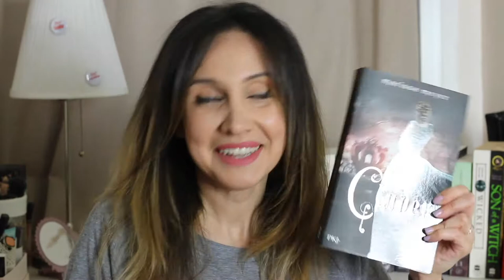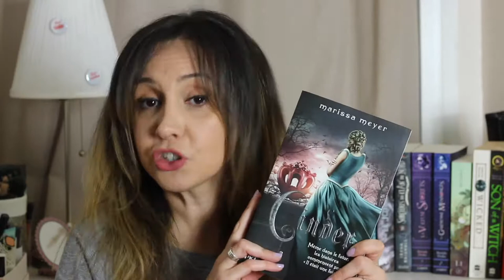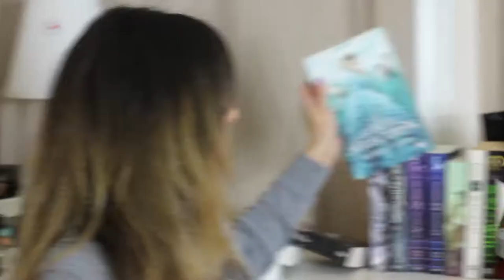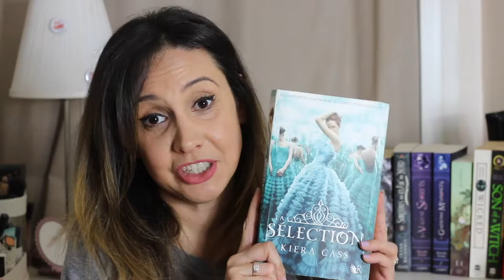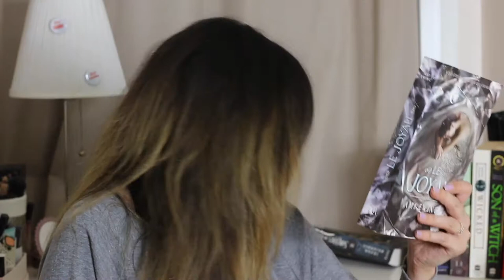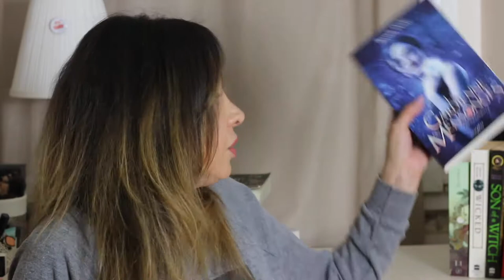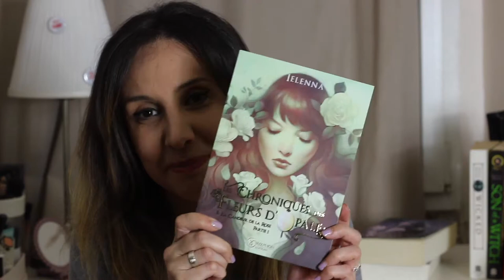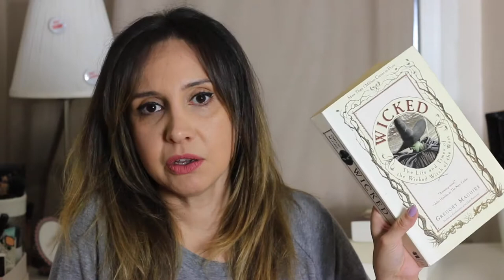BOOK HAUL Fantasy/Fantastique 🔮